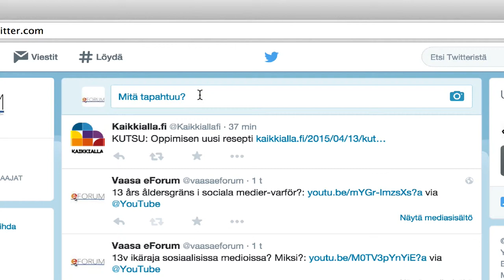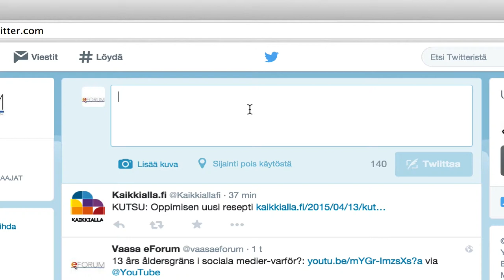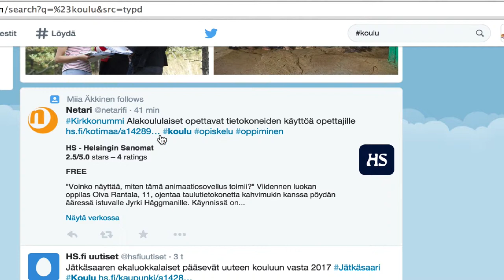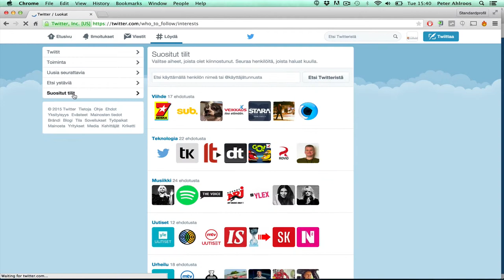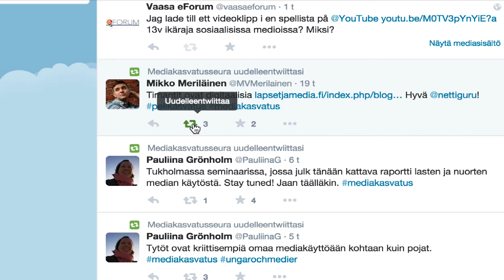Sosiaalinen media: Twitter osa 1